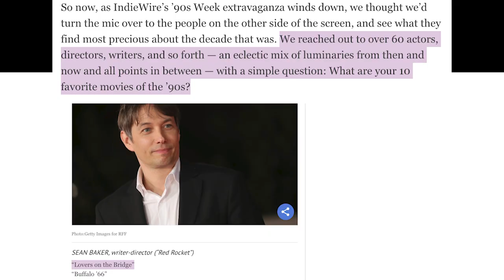The Lovers on the Bridge is Essential Cinema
The Lovers on the Bridge AKA Les Amants du Pont-Neuf is a 1991 drama romance written and directed by French filmmaker Leos Carax and starring the pairing of Denis Lavant and Juliette Binoche. This video essay aims to convey why The Lovers on the Bridge should be considered an essential work of cinema.

This video would have been out an entire month earlier and featured clips using the film's original audio if YouTube's copyright system wasn't still completely broken.

Read my post-apocalyptic revenge novel "The Fall of Polite"